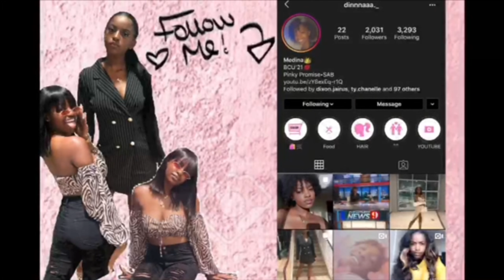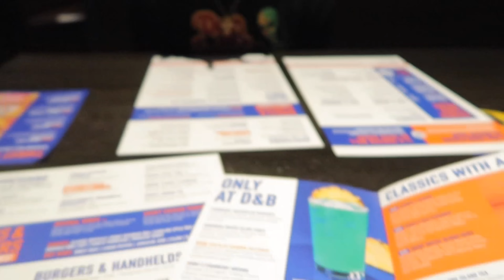23rd Birthday | Vlog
On August 17, 1999 God blessed yall with ME !! CHHEEERRSS to 23 cant wait to see what this year brings for me. GOD BLESS THOSE TWENTY SOMETHINGS !

I hope you guys enjoy(ed) this video and even if you didn't give it a thumbs up anyways, I love you too😉.

Thank you for becoming a bestie I appreciate your support
TELL A FRIEND TO TELL A FRIEND TO JOIN THE GANGGGGG
✨Honorable Mentioned in today's video ✨

IM PUSHIN CONTENT PUSHIN CONTENT 🫶🏾

Travel Vlog | Six Day Carnival Horizon Cruise Day 3-4 -

Travel Vlog | 6 Day Carnival Horizon Cruise Day 1-2, Embarkation Day, and Fun Days at Sea!

Sc 👻: WishBeautiful

:::::::::♡ FAQ ♡:::::::::
Name: Medina
Age: 23
Birthday: August 17
Zodiac sign: Leo
Bethune Cookman University’s Alumna 🐯
Camera: iPhone 11 Pro / Cannon G7x Mark ii
Editing software: iMovie
Nationality: American
Ethnicity: Black mixed with bad B